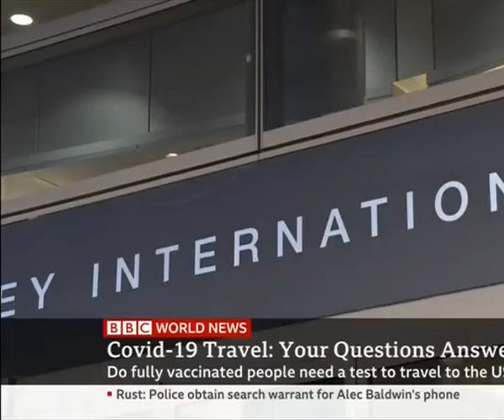BBC WORLD NEWS: INTERNATIONAL HOLIDAY TRAVEL RESTRICTIONS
I joined BBC World News again this morning to discuss international travel restrictions as people gear up for holiday travel to United States in the midst of growing concerns surrounding the Omicron variant.